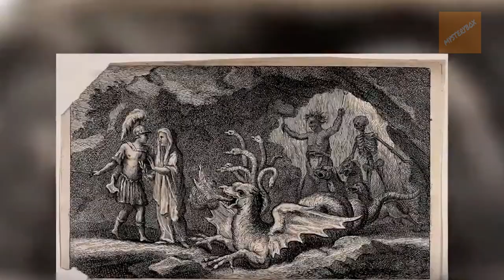Ameisen Menschen Die Legende Der Hopi-Indianer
Überschwemmungslegenden werden auf der ganzen Welt erzählt. Die meisten von ihnen folgen normalerweise dem gleichen Szenario. Es gibt jedoch eine Geschichte, die sich erheblich von dem unterscheidet, was wir aus den Mythen der Sumerer, Ägypter oder anderer Völker dieser Zeit kennen. Heute widmen wir uns noch einmal besonders der Mythologie der Hopi-Indianer, deren Vorfahren sich etwas anders an diese Ereignisse erinnern.

Der Grand Canyon ist einer der bekanntesten Orte in den Vereinigten Staaten von Amerika, aber nur wenige wissen, dass der Canyon auch der Ort ist, an dem der Legende nach die Hopi-Indianer aus ihrem unterirdischen Unterschlupf kamen, nachdem eine große Flut  1/ 3 der Welt zerstörte. Allein diese Tatsache unterscheidet ihre Geschichte deutlich von denen, die anderswo auf der Welt bekannt sind.

Außerdem gibt es mysteriöse Ameisenmenschen, die sich auf fliegenden Schilden fortbewegen und unter der Oberfläche unseres Planeten leben. Kommt Ihnen diese Beschreibung bekannt vor? Es versteht sich von selbst, dass die Vorstellung einer anderen Rasse, die unter unseren Füßen lebt, unglaublich erscheint. Man muss  jedoch daran erwähnen, dass fast alle alten Kulturen von bestimmten Orten auf der Erde erzählten, an denen man Zugang zu einer solchen inneren Welt finden wurde.

Viele unabhängige Kulturen, wie die Griechen, Sumerer, Iren und sogar die Ägypter, sagen eindeutig, dass Götter die inneren Teile der Erde bewohnen. Könnte diese Gewissheit aus Begegnungen mit mysteriösen Kreaturen resultieren, die im Laufe der Jahre als Götter beschrieben wurden?

Der babylonische Himmelsgott war Anu, was in der Hopi-Sprache Ameise bedeutet. Das Wort Naki kann mit „Freunde“ übersetzt werden. So wird Anu-Naki in der Hopi-Sprache als „Freunde der Ameise“ übersetzt. Das bedeutet, dass auf zwei verschiedenen Kontinenten zwei fast identische Bezeichnungen für die transzendentale Rasse der „Superwesen“ auftauchten, die eine aktive Rolle in der Sintflut legende spielten. Der einzige Unterschied besteht darin, dass die sumerischen Annunaki vom Himmel kamen und die Ameisenmenschen aus den unterirdischen Komplexen unter dem Grand Canyon.

Es gibt auch diejenigen, die glauben, dass die in den Hopi-Mythen dargestellten Ameisenmenschen auch die Kultur Ägyptens beeinflusst haben.
Einige der alten Hopi-Petroglyphen sollen der afrikanischen Ameisenart, der Pharao-Ameise ähneln. Nach diesen Theorien ähnelt es einer kleinen Version des Pharaos Echnaton, der für sein seltsames, außerirdisches Aussehen berühmt ist. Könnte die Faszination alter Kulturen für die Verlängerung von Schädeln aus Begegnungen mit dieser mysteriösen Ameisenrasse resultieren? Das sind natürlich wilde Spekulationen, die uns jedoch dazu zwingt über die alte Menschheitsgeschichte nachzudenken. Sind wir sicher, dass wir so viel darüber wissen, wie manche von uns behaupten?